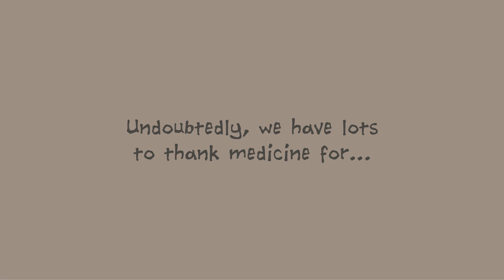Who gets to define if you are sick?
We are building a movement to help support those affected by fractures and falls.

Animated by: Paula Garcia and Max Caravitis bocardomultimedia.com